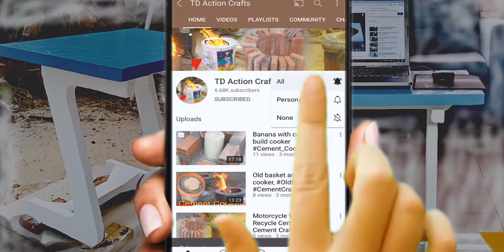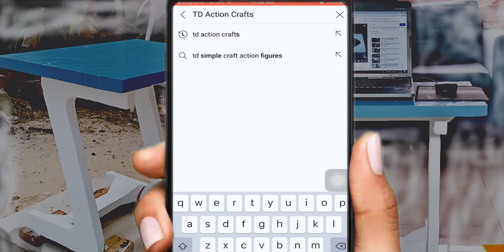콘크리트를 만드는 방법, Coffee Table, 콘크리트에 금속 디자인을 삽입하는 방법 2022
Welcome to TD Action Crafts

How To Make a Concrete CoffeeTable How to Embed Metal Design in Concrete
We are apologizing if our faults or any mistakes. Otherwise, we have been working these just want to make all of you are happy and for having the new news.

We would like to say a huge thank to your spending time and enjoy with us, Have a nice day!

Sincerely

      TD Action Crafts